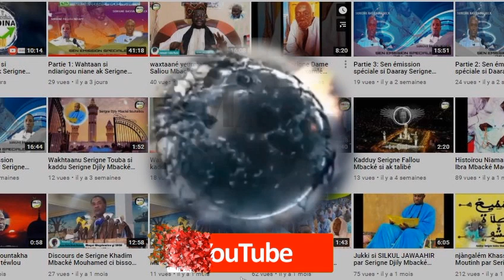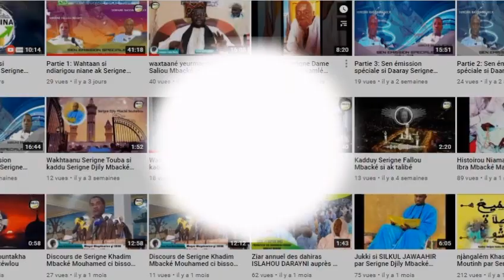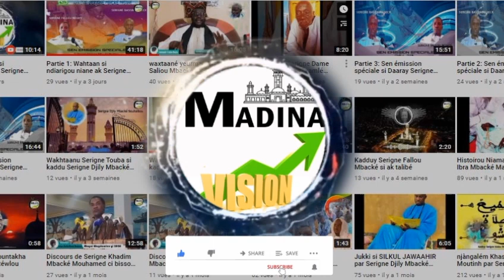Wolofal Serigne Mbacké Madina par Serigne Bara Ndiaye Xassida